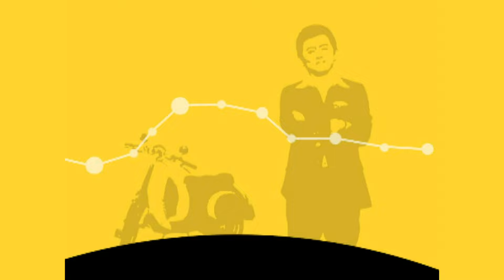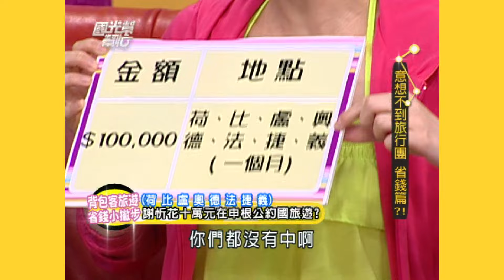意想不到旅行團省錢篇 EP889｜國光幫幫忙｜20080929｜林可 賈欣惠 謝忻 溫士凱 邱政男